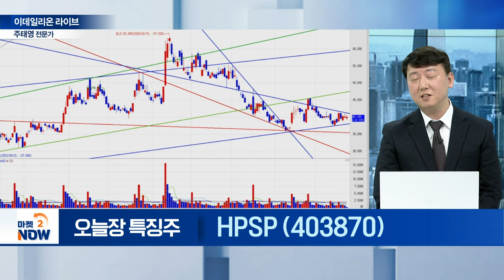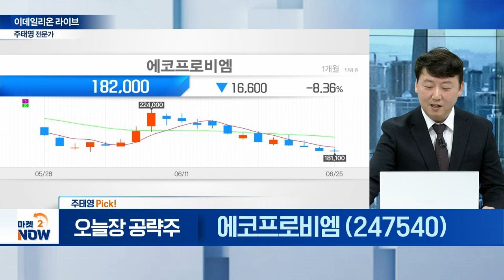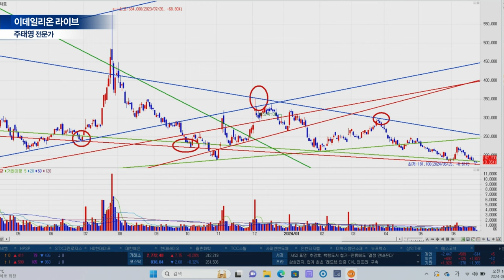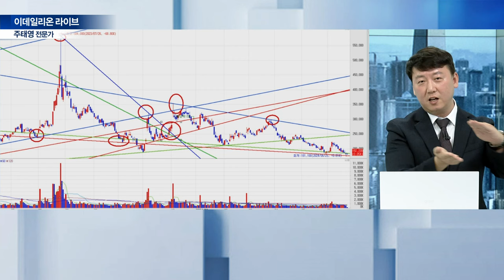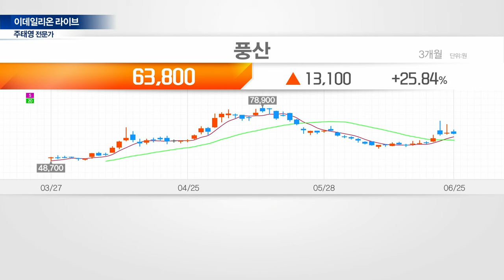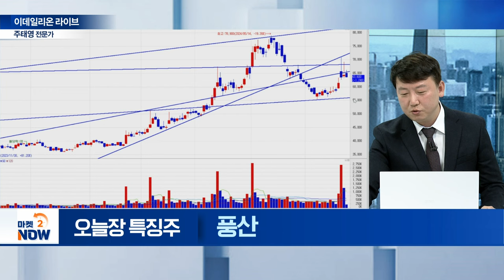대한해운, HD현대미포, HPSP, 에코프로비엠 / 주태영 이데일리온 전문가 [이데일리온 라이브] | Market Now (20240625)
- 美 동부 항만 노조 파업에 물류난 심화

- 연간 수주 목표 초과 달성

HPSP(403870)
- 고유전율 절연막 사용 부각

▶ 주태영 Pick!
에코프로비엠 (247540)
- 하반기 삼성SDI 장기계약
- 전구체 생산 확대 목표